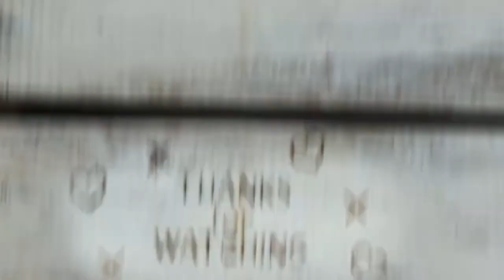346. Der Heilige Geist führt uns und der Heilige Geist führt Menschen zu uns.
Christians don't celebrate Sukkot ONE WORD WED - Sukkot

Der Heilige Geist führt uns und der Heilige Geist führt Menschen zu uns.

Moral law versus Ceremonial (Ritual) law

The sukkah commemorates the Clouds of Glory which surrounded and protected our ancestors during the forty-year desert sojourn which followed the Egyptian Exodus
Sukkot — The Feast of Tabernacles — Sukkot recalls the journey of the Jews from Egypt to the Promised Land when they lived in a temporary booth called a Sukkah. The harvest season is symbolized by the lulav (palm branch), etrog (citron), the myrtle, and willow, which are used together during the synagogue service.
These flimsy booths serve as a reminder to Israel that they once dwelled in makeshift huts during the forty years of wanderings in the Wilderness. It was a harsh environment and they were totally dependent on the Lord. Yet during that time, God was ever faithful to provide water, manna, quail, and every other thing they needed to sustain them in the barren desert. He even was a pillar of cloud by day and a pillar of fire by night – a shade from the noon-day sun and then warmth and light in the darkness. WATER and LIGHT

1. Genesis 33:17
Bereshis 33:17 (Orthodox Jewish Bible)
17 And Ya’akov journeyed to Sukkot, and built him a bais, and made sukkot for his mikneh; therefore the shem of the makom is called Sukkot.

“Jacob, however, went to Sukkoth, where he built a place for himself and made shelters for his livestock. That is why the place is called Sukkoth.” NIV

2. Exodus 23:14 (NIV)
The Three Annual Festivals
“Three times a year you are to celebrate a festival to me.
3. Exodus 23:16-17 (NIV)
“Celebrate the Festival of Ingathering at the end of the year, when you gather in your crops from the field.
“Three times a year all the men are to appear before the Sovereign LORD.
4. Exodus 34:22-23 (NIV)
“Celebrate (the Festival of Weeks with the firstfruits of the wheat harvest, and) the Festival of Ingathering at the turn of the year. Three times a year all your men are to appear before the Sovereign LORD, the God of Israel.
5. Leviticus 23:33-44 (NIV)
The Festival of Tabernacles
33 The LORD said to Moses, 34 “Say to the Israelites: ‘On the fifteenth day of the seventh month the LORD’s Festival of Tabernacles begins, and it lasts for seven days. 35 The first day is a sacred assembly; do no regular work. 36 For seven days present food offerings to the LORD, and on the eighth day hold a sacred assembly and present a food offering to the LORD. It is the closing special assembly; do no regular work.
37 (“‘These are the LORD’s appointed festivals, which you are to proclaim as sacred assemblies for bringing food offerings to the LORD—the burnt offerings and grain offerings, sacrifices and drink offerings required for each day. 38 These offerings are in addition to those for the LORD’s Sabbaths and[a] in addition to your gifts and whatever you have vowed and all the freewill offerings you give to the LORD.)
39 “‘So beginning with the fifteenth day of the seventh month, after you have gathered the crops of the land, celebrate the festival to the LORD for seven days; the first day is a day of sabbath rest, and the eighth day also is a day of sabbath rest. 40 On the first day you are to take branches from luxuriant trees—from palms, willows and other leafy trees—and rejoice before the LORD your God for seven days. 41 Celebrate this as a festival to the LORD for seven days each year. This is to be a lasting ordinance for the generations to come; celebrate it in the seventh month. 42 Live in temporary shelters for seven days: All native-born Israelites are to live in such shelters 43 so your descendants will know that I had the Israelites live in temporary shelters when I brought them out of Egypt. I am the LORD your God.’”
So Moses announced to the Israelites the appointed festivals of the LORD.
6. Numbers 29:12-40 (NIV)
12 “‘On the fifteenth day of the seventh month, hold a sacred assembly and do no regular work. Celebrate a festival to the LORD for seven days.

13 Jesus answered, “Everyone who drinks this water will be thirsty again, 14 but whoever drinks the water I give them will never thirst. Indeed, the water I give them will become in them a spring of water welling up to eternal life.” John 4